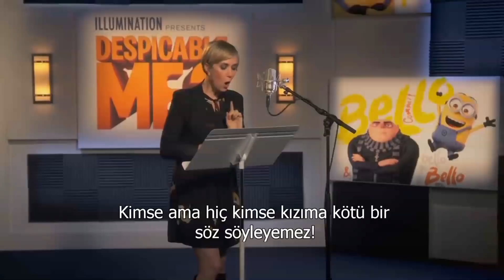Çılgın Hırsız 3 / Despicable Me 3 Kamera Arkası